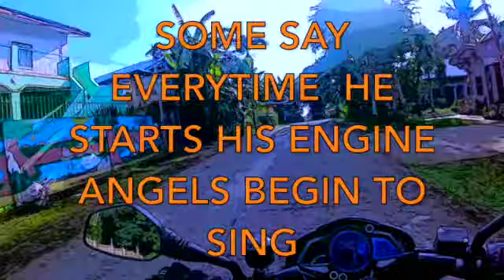motorcycle blog vlog see a boat cartoon art music beautiful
A cartoon movie of a joy ride to see a boat, some say his bike is a gift from Saint Peter,  others say his brake fluid is made from mermaids tears. All we know is Moto Tv Woods Farm Not All Hero's Ride a Bike, But We Do.

Another epic cartoon enjoy

Moto Tv Woods Farm not all hero's ride a bike, but we do